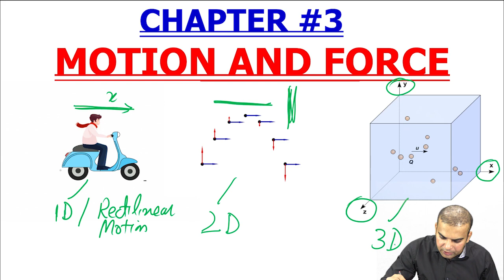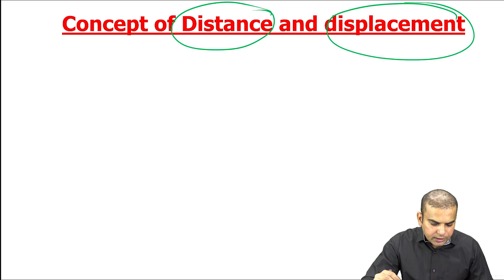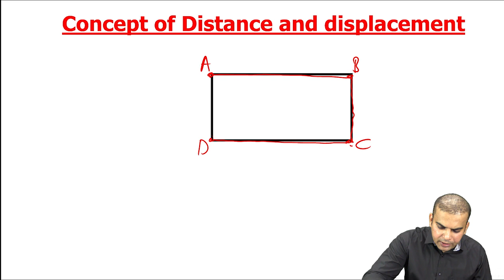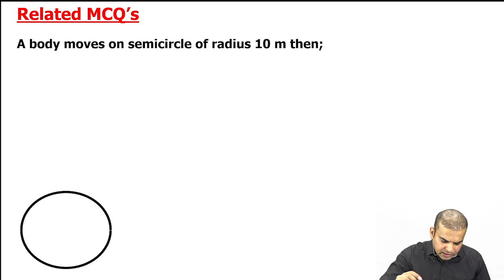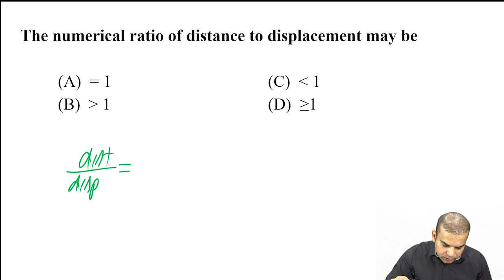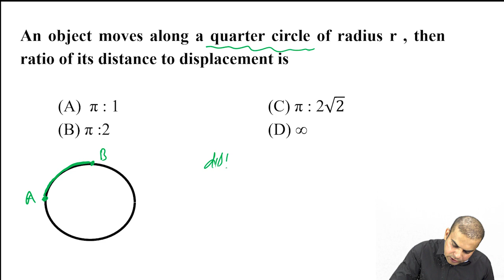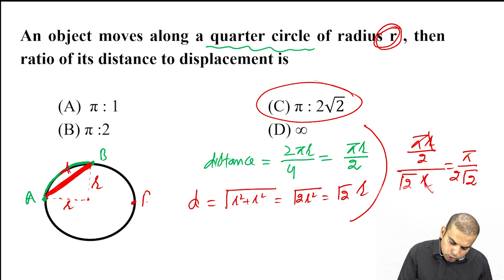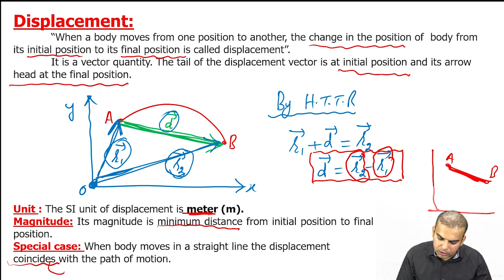Concept of Distance and Displacement - Physics Class 11 Chapter 3 Lecture 1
In this video, I will explain to you a very important concept to understand kinematics that is distance and displacement.we cannot understand the basic physics of motion without understanding this concept.

Instructor: Shafiq Anjum
Subject: Physics
Class: 11th (F.Sc/ICS)
Chapter: 3 (Motion and Force)
Topic: Difference between distance and displacement